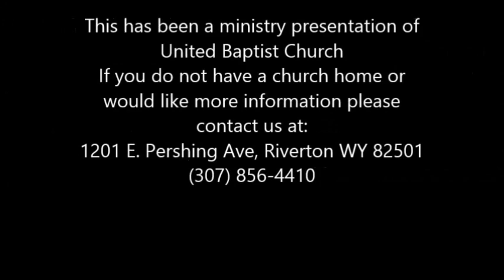The Uncommon Church Sermon 05-The Common Message Part 01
This is the fifth sermon in our series on the Uncommon Church.  This sermon was preached in August 2013 by Dr. Marshall Dean Whitaker at United Baptist Church